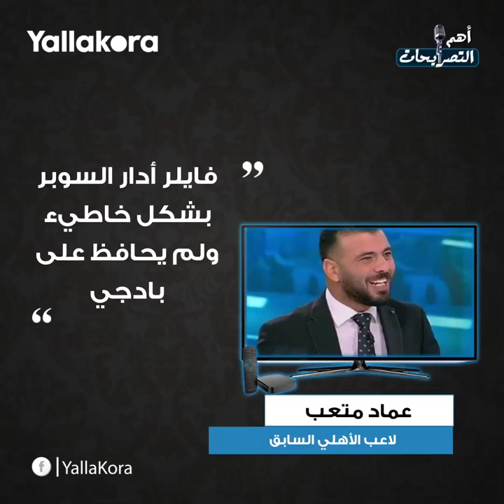"إذا كنت لا تعرف الأهلي فلتقرأ جيدًا".. ضمن أبرز تصريحات الخميس ٢٠ فبراير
تصوير:
مونتاج: